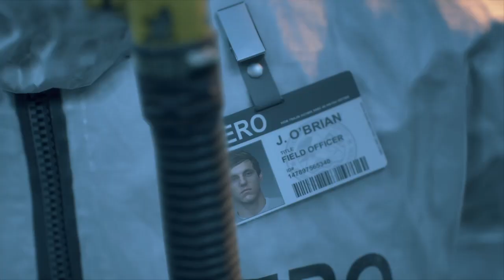DAYS GONE #6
The story is getting good and I haven't even scratched the surface of this game